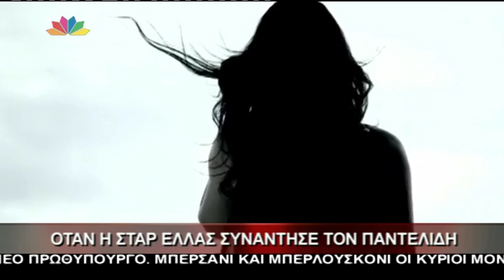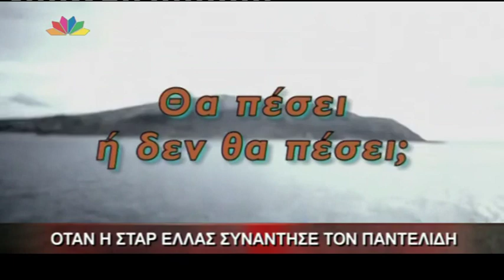Gossip-tv.gr Τσιρογιάννη για συνεργασία με Παντελίδη